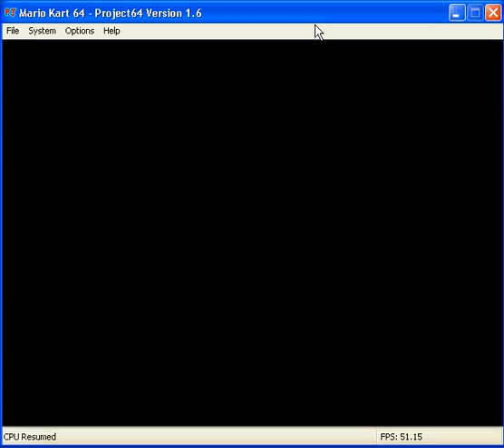karthik as yoshi.mp4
super game. Mario kart. Karthik as Yoshi